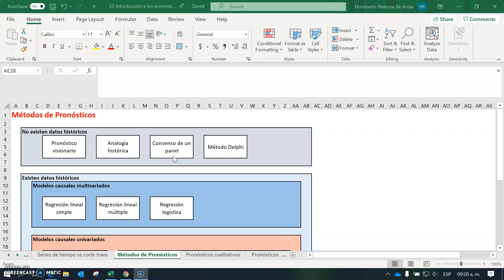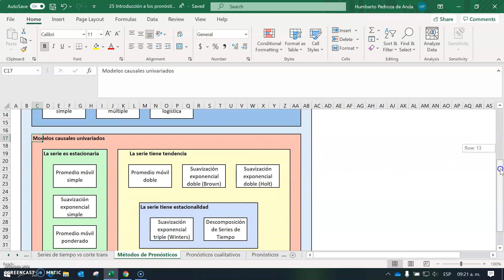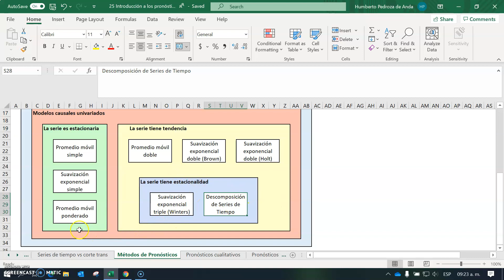2504 Métodos de pronósticos